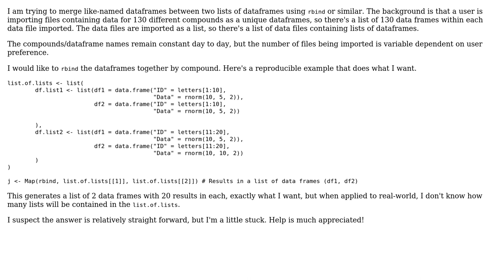Combine/ dataframes across lists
With thanks & praise to God, and with thanks to the many people who have made this project possible! You are responsible for your own actions.